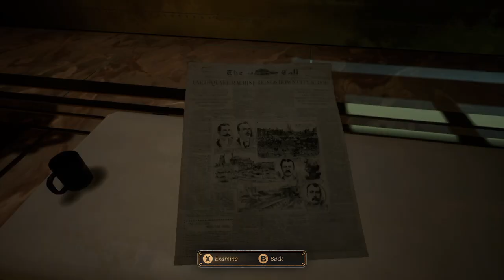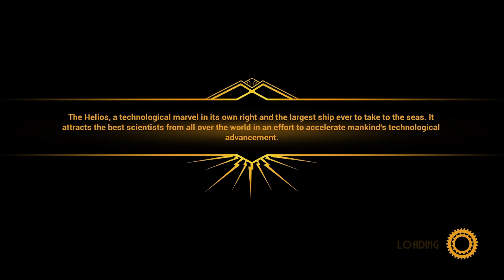Chapter Two Is Finished (Close To The Sun)